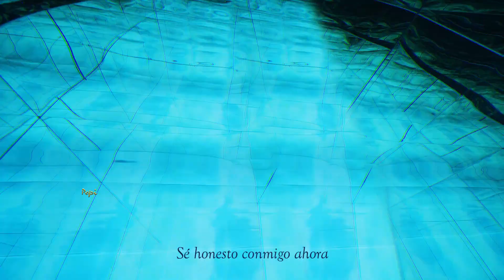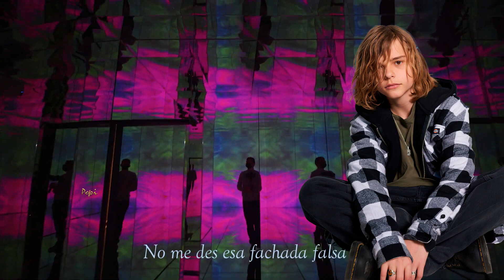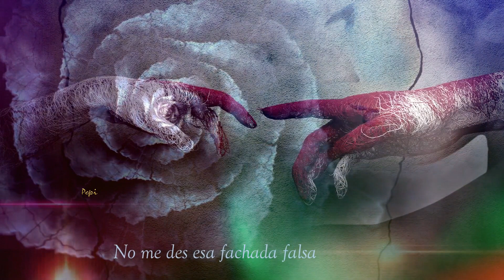Fake Front-Frente Falso, Oscar Stembridge Feliz día de tu santo Juan José te adoro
Feliz día de tu santo hijo mío como siempre aquí estoy por y para ti y como se que te encanta Oscar con su música este mi regalo para ti (pero reconozco que este chico a mí también me gusta muchísimo en su forma de cantar es un luchador y tú también solo decirte que te adoro y ¿?
Deja atrás todo lo que te molesta.
Renuévate con el fuego de San Juan, salta la hoguera y ¡pide un deseo!
Yo tengo el mío tu hijo mío y …
Hoy he visto una estrella fugaz. No he pedido ningún deseo porque es mi hijo mañana es su Onomástica

Frente falso" trata sobre la presión que todos sentimos para encajar y cómo ponemos una fachada falsa porque tenemos miedo de ser juzgados o rechazados. La canción trata sobre encontrar el coraje para ser uno mismo y ser quien realmente eres. Fake Front es el cuarto tema del próximo EP debut de Oscar Stembridge, "Thir13en".
A veces parece que no hay escapatoria, así que ponemos una fachada falsa para protegernos. Esta canción trata sobre tener el coraje de ser uno mismo. Escribí la canción imaginando que estaba ofreciendo un consejo a mi yo más joven, diciéndole que no se preocupe por lo que piensen los demás y que tenga la confianza para ser uno mismo", dice Oscar Stembridge,

Hijo mío se feliz siempre todos los segundos de tu vida tu madre
Pepi
Happy day of your holy son of mine, as always here I am for and for you and as I know you love Oscar with his music this is my gift for you (but I recognize that I also like this boy a lot in his way of singing he is a fighter and you too, just tell you that I adore you and? Leave behind everything that bothers you. Renew yourself with the fire of Saint John, jump over the bonfire and make a wish! I have mine, your son of mine and... Today I have seen a star fleeting I have not made any wishes because he is my son tomorrow is his Onomastics
False Front" is about the pressure we all feel to fit in and how we put on a false front because we are afraid of being judged or rejected. Society and social media make us believe that we are not "good enough" being ourselves. The song is about about finding the courage to be yourself and be who you really are. Fake Front is the fourth track on Oscar Stembridge's upcoming debut EP, "Thir13en". "We all feel so much pressure to fit in, whether it's with friends, at school, at work or on social media. Sometimes there seems to be no escape, so we put on a false front to protect ourselves. This song is about having the courage to be yourself. I wrote the song imagining that I was offering advice to my younger self, telling him not to worry about what other people think and to have the confidence to be yourself," says Oscar Stembridge, My son, always be happy every second of your life your mother
 Pepi